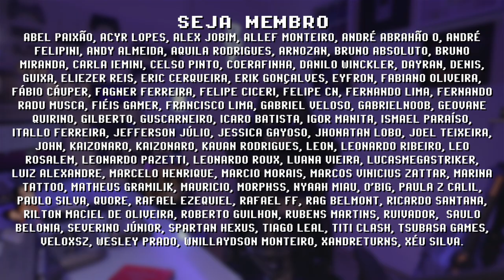Retroid Pocket 2+ vs 3DS !!!!!! consoles portáteis baratos e potentes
3DS vs Retroid Pocket 2+, qual console portátil vale mais a pena? Minha recomendação é ter os 2, mas se tivesse que escolher um, qual seria? São consoles com preços semelhantes e bibliotecas de games diferentes. Qual console portátil você escolheria?

// Caixa Postal
VICTOR IEMINI
78733
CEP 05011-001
SP/BRASIL